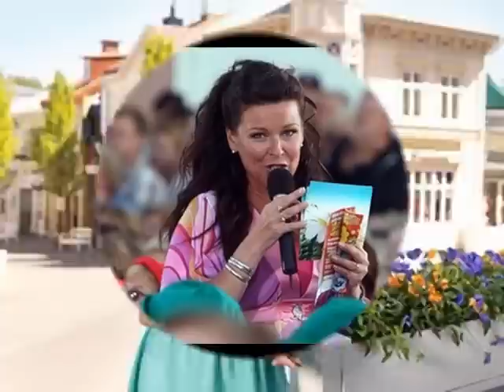lotta engberg en liten stund på jorden